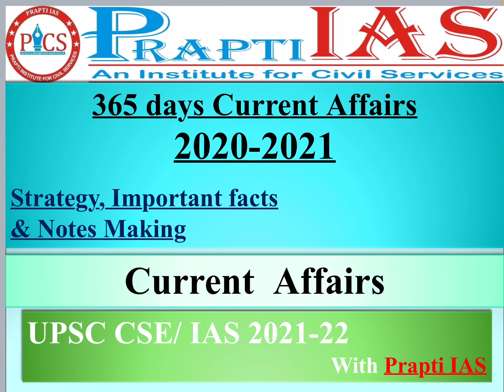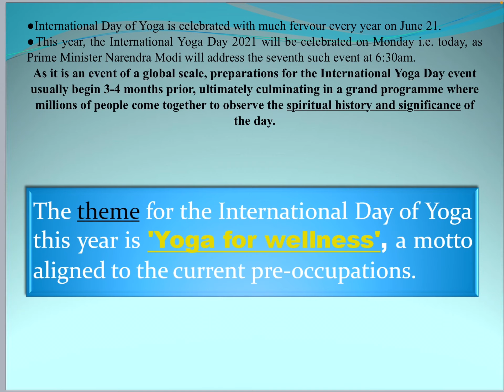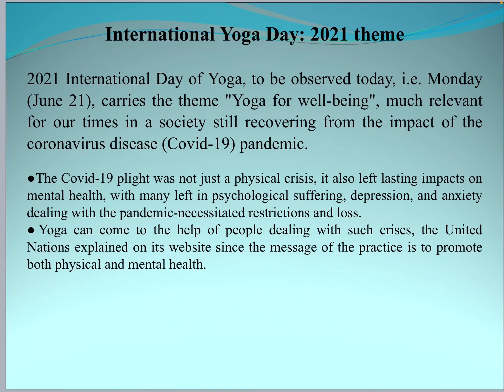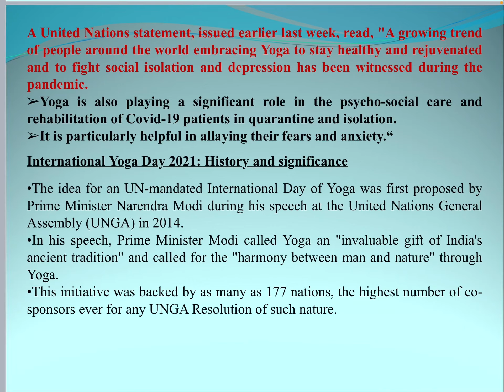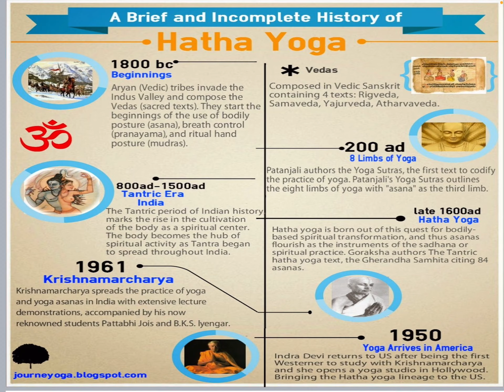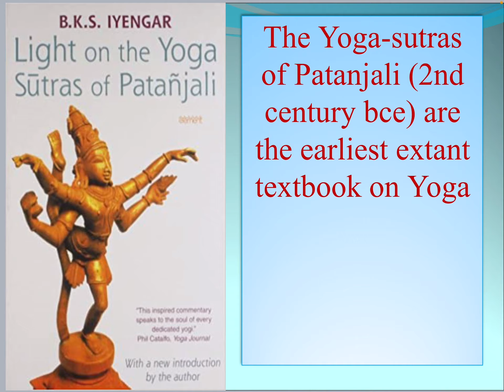International YOGA DAY 2021: Yoga for Well-Being | UPSC| UPPSC| BPSC| Current Affairs| by, DPS RANA